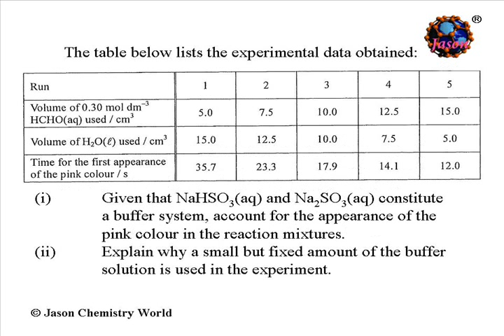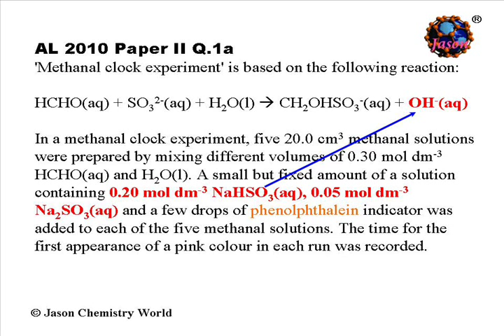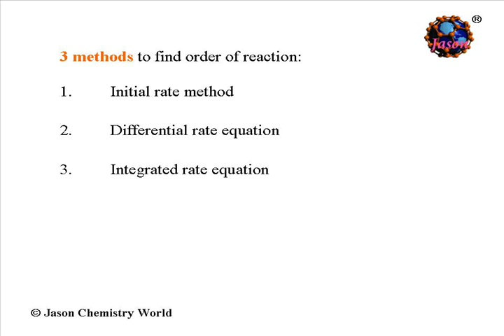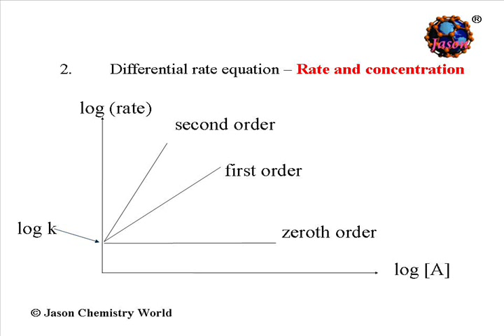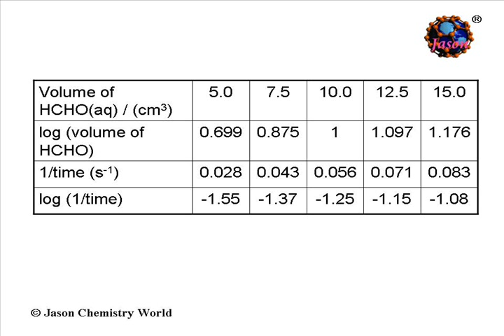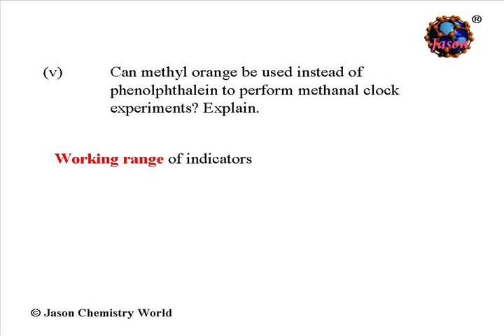Jason Chemistry World - HKAL 2010 Paper 2 Q.1a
Analysis the HKAL 2010 Paper 2 Q.1a question, It is a kind of rate of reaction (clock experiment)